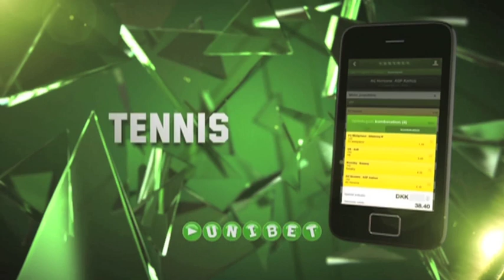Aaquist og Højer: Lærerig tur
Der har været hele fem U19-spillere med F.C. Københavns Superligatrup på træningslejr i spanske La Manga. Det har betydet masser af træninger med nogle af landets bedste seniorspillere for de unge drenge, der også har fået spilletid på F.C. Københavns bedste hold. Erfaringer, som de nu tager med hjem til Danmark for at bygge videre på i jagten på selv at opnå målet om at blive professionel fodboldspiller i F.C. København. Her kan du se og høre Mads Aaquist og Casper Højer Nielsen fortælle, hvad turen til La Manga har givet dem.